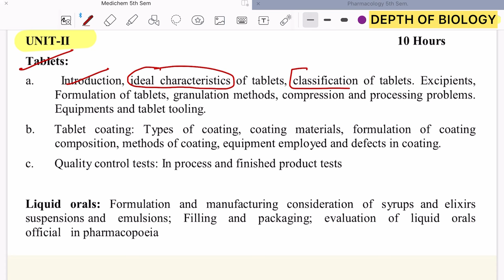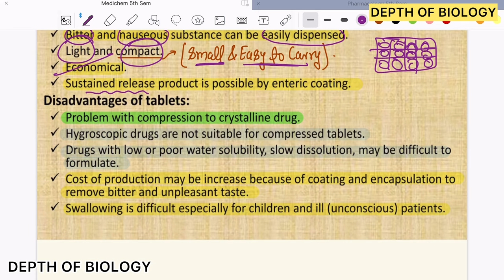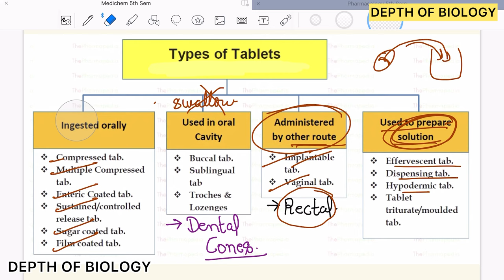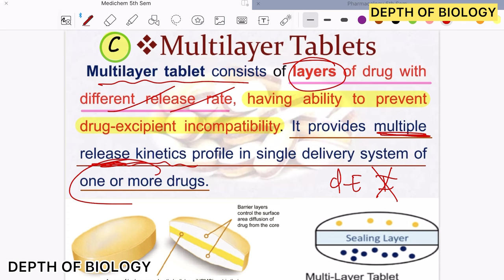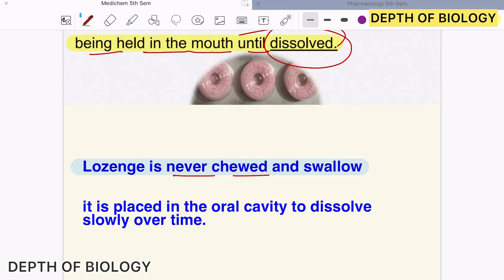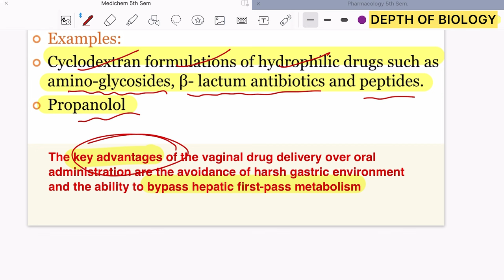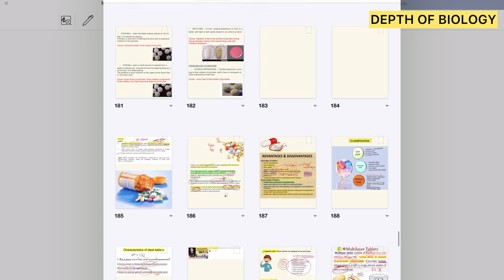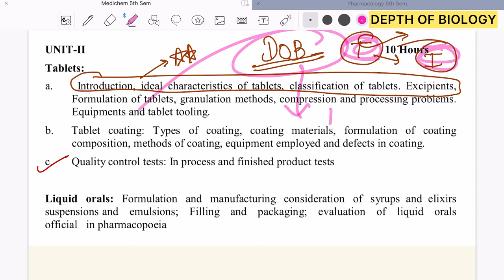Tablets | Introduction | ideal characteristics of tablets | classification of tablets | excipients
1. Tablets
2. Introduction to tablets
3. Ideal characteristics of tablets
4. Classification of tablets
5. Excipients used in tablets
6. Tablets industrial pharmacy
7. Classification of tablets unit 2
8. Classification of tablets industrial pharmacy
9. Ideal characteristics of tablets depth of biology
10. Introduction to tablets depth of biology
11. Industrial pharmacy unit 2 depth of biology

industrial pharmacy 5th sem. 👇🏻👇🏻

actio

Tablets
Introduction to tablets
Ideal characteristics of tablets
Classification of tablets
Excipients used in tablets
Tablets industrial pharmacy
Classification of tablets unit 2
Classification of tablets industrial pharmacy
Ideal characteristics of tablets depth of biology
Introduction to tablets depth of biology
Industrial pharmacy unit 2 depth of biology
industrial pharmacy